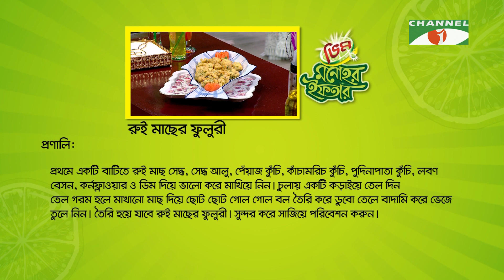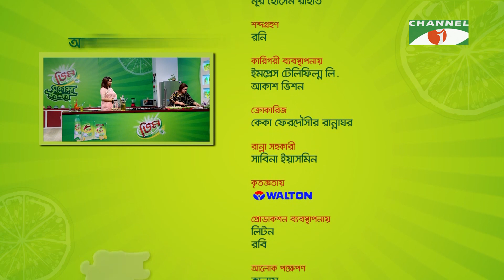Vim Monohor Iftar | রুই মাছের ফুলুরী | Shahadat Hossain | Keka Ferdousi | Ep-05 | Channel i Shows